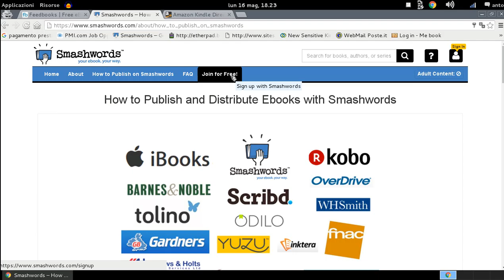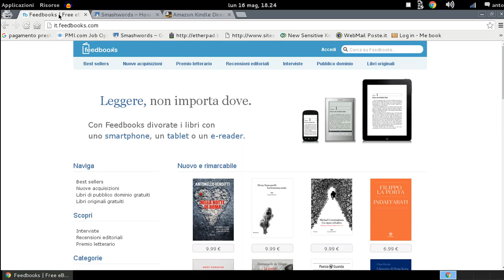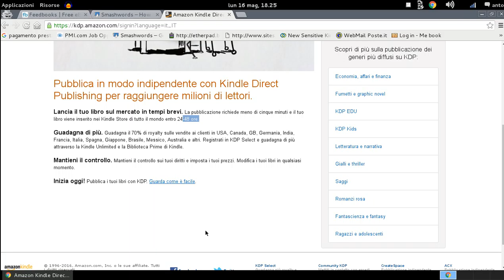Piattaforme per autopubblicare il proprio libro digitale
Amazon , Feedbooks e Smashwords piattaforme per autopubbliacare il proprio libro. Non è facile autopubblicare ma possibile. I social network possono essere utilizzati per creare gamificazione.